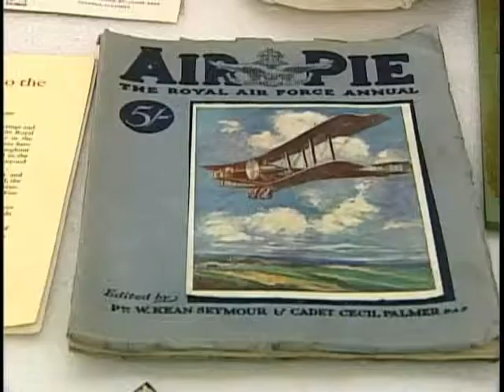This Week in History Ep. 23 - The Early Flyers